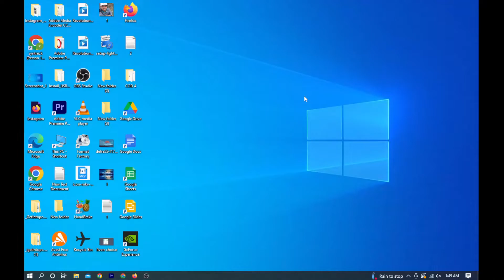How To Clear Internet Browsing History on Firefox